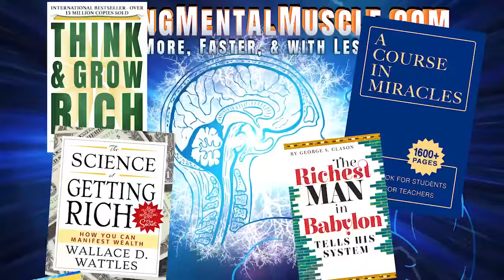Neville Goddard lecture - THE SPIRIT WITHIN - Satan revealed - Understanding states of consciousness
When reading the Bible always bear in mind that the persons Abraham, Isaac, Jacob, Jesus, Peter, Paul, (or any name appearing there) are states of consciousness. The names only identify the states represented. If you see the characters as persons, you misunderstand scripture, for the names are simply personifications of eternal states which will be revealed to you, mortal man, in a series of divine revelations.

Satan, for instance, personifies the state of complete unbelief. In the state of Satan you cannot accept a thing as real unless you can touch it or see it. Blake tells us:

“Satan believes that sin is displeasing to God. He ought to know that nothing displeases God but unbelief and eating of the Tree of Knowledge of Good and Evil. The Combat of Good and Evil is eating of the Tree of Knowledge. The Combat of Truth and Error is Eating of the Tree of Life. These are not only Universal, but Particular. Each are Personified.”

Here he speaks of Satan as an eternal state into which anyone may fall when a state is denied because it is not in harmony with the outer senses.

But every mystic worthy of the name knows that a true judgment need not conform to the external facts to which it relates. If I say: “Aren’t they beautiful?” and you see nothing, you may not agree. That is because you are not seeing what I am. I may be seeing a dozen red roses in a crystal vase which has been placed on a corner table in my living room. Now, to the degree that I am self-persuaded they are there, their appearance will become a fact. This I know from experience, so I know that a true judgment need not conform to the external facts to which it relates. Satan insists that it must, but truth (called Jesus Christ) tells us that it need not be so.

RICHARD HARGREAVES